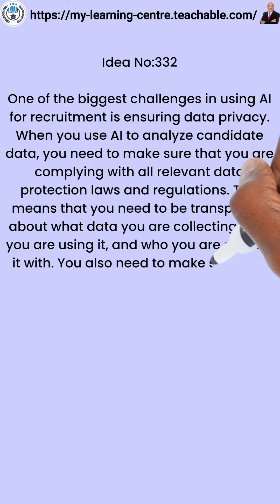AI Recruitment Challenges: Navigating Data Privacy Concerns - Shorts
Delve into the complexities of AI in recruitment, particularly the challenge of ensuring data privacy. Uncover the intricacies involved in balancing the transformative power of AI with safeguarding sensitive candidate information, shaping the future of ethical and privacy-conscious hiring practices.

AI recruitment challenges, data privacy concerns, ethical hiring, AI innovation, privacy in AI, candidate security, recruitment ethics, AI balancing act, future of hiring, technology and ethics
Artificial Intelligence
Machine Learning
Deep Learning
DataScience
Automation
Digital Transformation
Tech Trends
Future Tech
Innovation
Smart Tech
Intelligent Systems
Cognitive Computing
AI for Marketing
Artificial Intelligence Marketing
AI in Marketing
ai marketing
chat gpt
ai marketing tools
social media marketing full course
chatgpt explained
chatgpt to make money
chatgpt tutorial
ai tools for social media marketing
openai gpt
open ai

Artificial intelligence examples
Impact of artificial intelligence in our daily life
Negative impact of artificial intelligence in everyday life
Impact of artificial intelligence on society
uncover the impact of ai on our lives of people
uncover the impact of ai on our lives of students
uncover the impact of ai on our lives of animals
uncover the impact of ai on our lives of the world
uncover the impact of ai on our lives of humans
uncover the impact of ai on our lives today
uncover the impact of ai on our lives of children
uncover the impact of ai on our lives pdf
AI algorithms
How does AI work
Artificial intelligence tutorial
ai on society
impact of ai on environment
uncover your light using AI